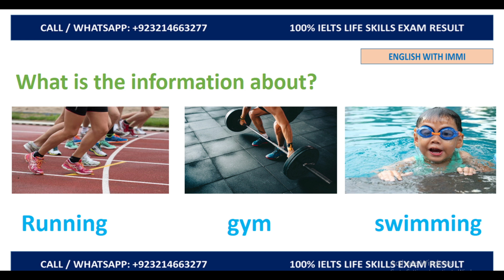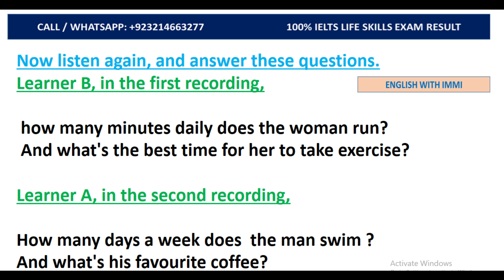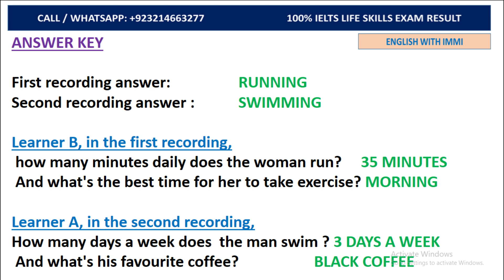A1 life skills Listening with Question & Answers | A1 listening test 15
IELTS Life Skills A1 Listening Phase 2A By English With Immi.You can improve your listening for phase 2A of life skills exam to pass this test. This video is Copyright.

☑ IELTS Life skills B2
☑ IELTS  Pakistan,India and Bangladesh
☑ British Council
☑ IDP
☑A1 Listening for phase 2A

If you are applying to UK Visas and Immigration for a ‘family of a settled person’ visa outside the UK, choose IELTS Life Skills A1.

For Details & Online Classes Please Contact:Sir Imran Siddiq

Lahore, Pakistan

To Learn More, Please like the following page on FB